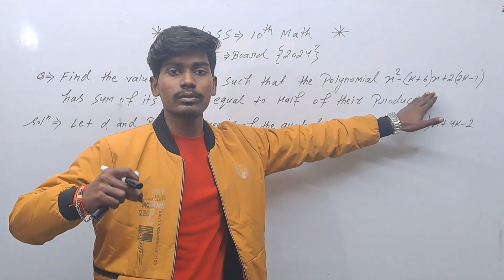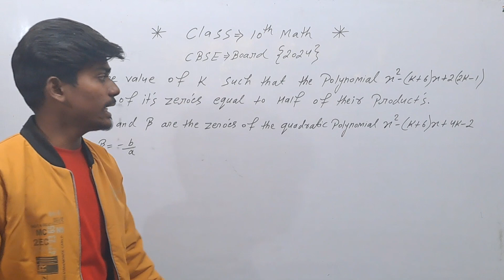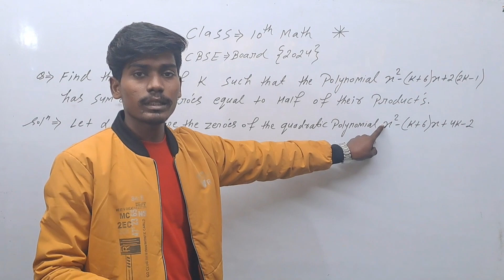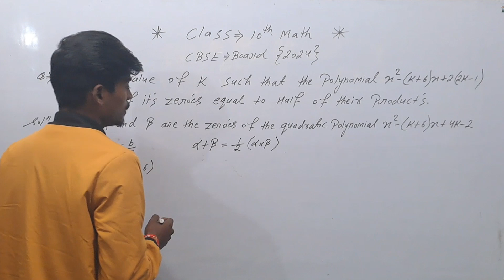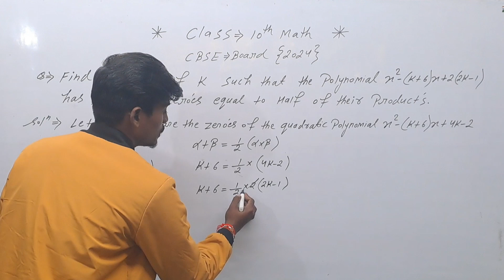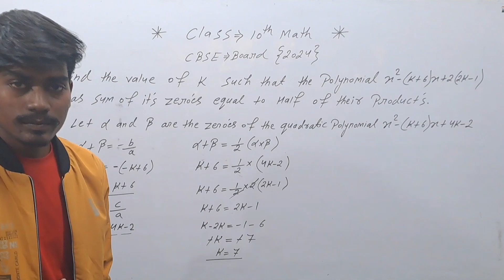Find the value of k such that the polynomial x2−(k+6)x+2(2k−1), has sum of its zeros equal to half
Find the value of k such that the the polynomial  x2−(k+6)x+2(2k−1), has sum of its zeros equal to half of their product

class 10th Cbse previous year question
most important question in polynomial for board exam 2024